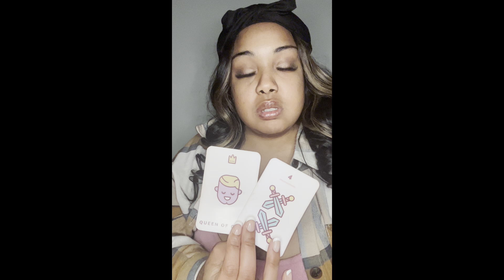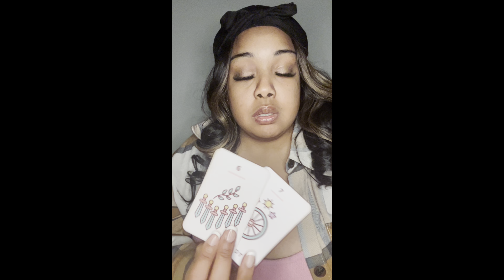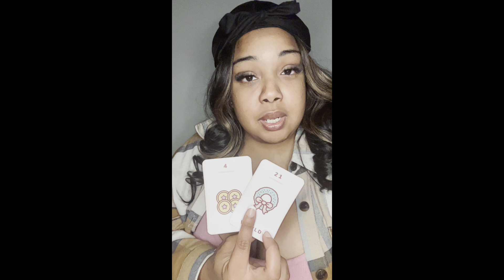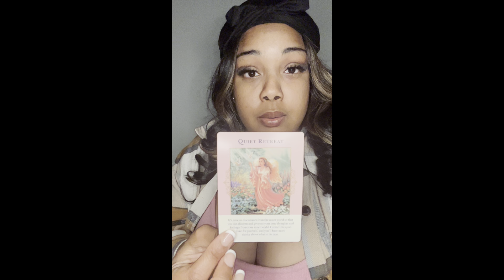TRIGGER WARNING ⚠️ This reading made me nauseous 🤮 background check 👀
Peace tribe 🙏🏾 ✨

Any negativity be sent , send back to sender 🪬🪬🪬

$Thagoddessgalaxy1111